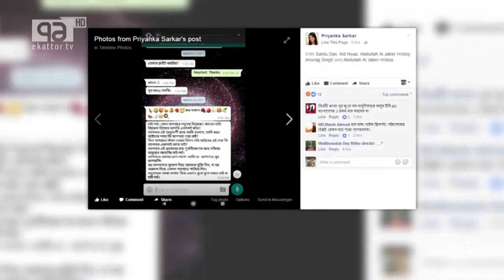ফেঁসে গেলেন বাংলাদেশের পরিচালক । কোলকাতার নায়িকা প্রকাশ করে দেয়ে গোপন ফেসবুক চ্যাঁট